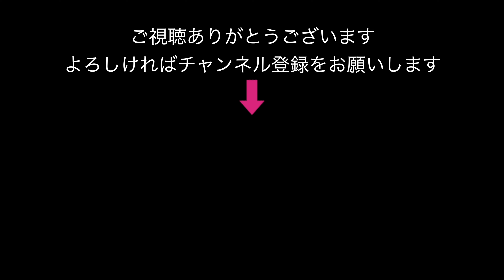ホンジュラス；米国へ向けて大移動；米国境越えを胸に